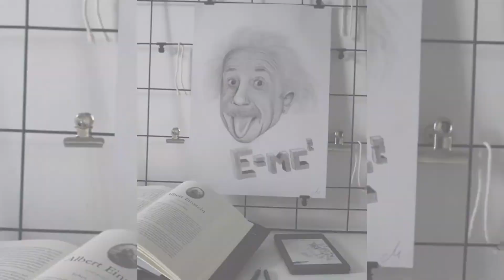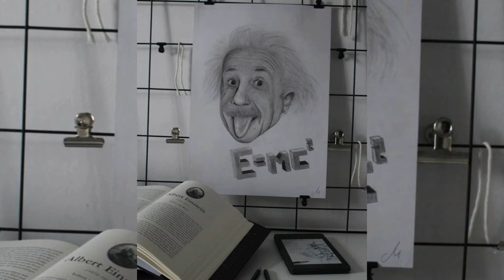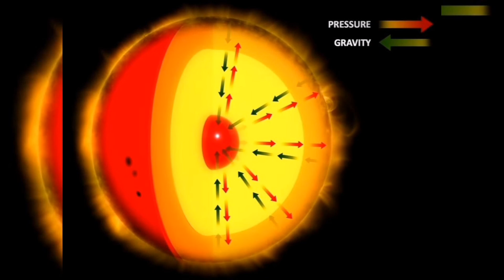बैज्ञानिक अल्बर्ट आइनस्टाईनको सापेक्षवादको सिधाान्त माथि चुनौती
HI, HELLO WELCOME TO MY OFFICIAL YOUTUBE CHANNEL HEM_CHANDRA_RAI. IM LEAVING IN DUBAI, UAE. SINCE 2016 UNTIL NOW. I WELCOMED MY YOUTUBE CHANNEL TO ALL OF YOU HEARTY ❤️🇳🇵❤️.

Jay Nepal